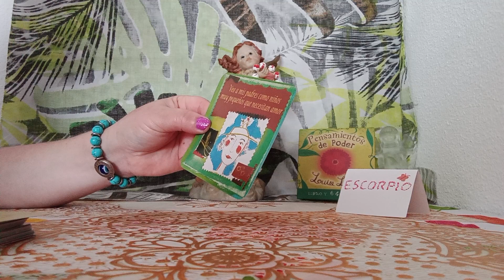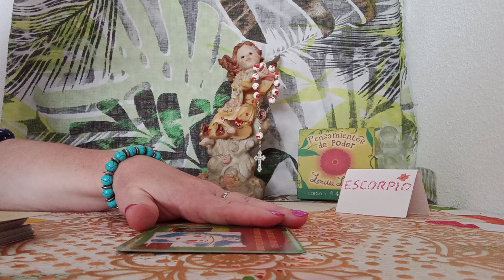CON TU PENSAMIENTO DE PODER#🤗